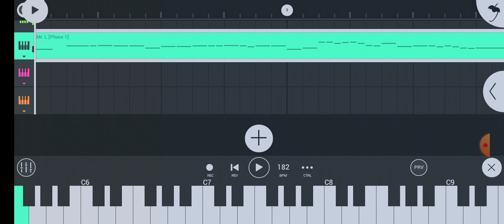FNF The Basement Show v2 WB Splatter Tom / 1945 Tom DWP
Tecnicamente los dos tienen la misma voz xd -
Technically they both have the same voice xd

Si quieres usar mis dwps para tus covers esta 100% bien por mi solo da creditos oh no se haz lo que te parezca mejor xd - If you want to use my dwps for your covers it's 100% ok for me just give credit oh don't do what you think is best xd